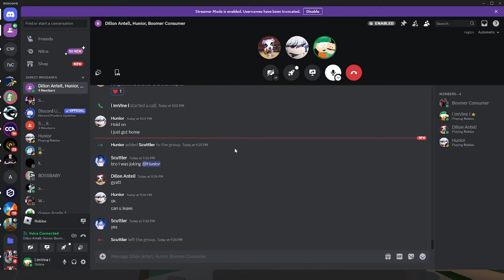How Long Can We Last (pause) in Undead Nocturn?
Playing Michaels Zombies on Roblox with my friends Dillon and Tyler!